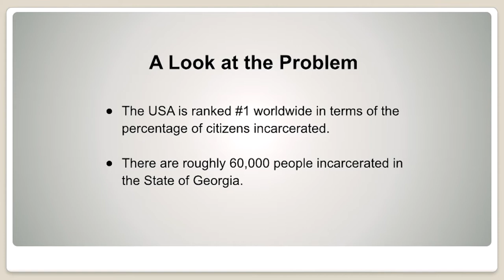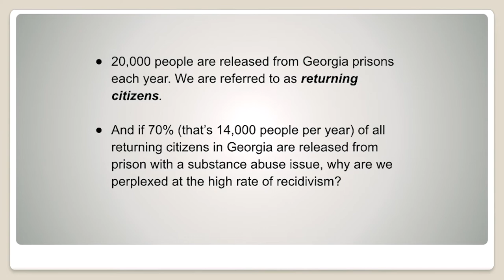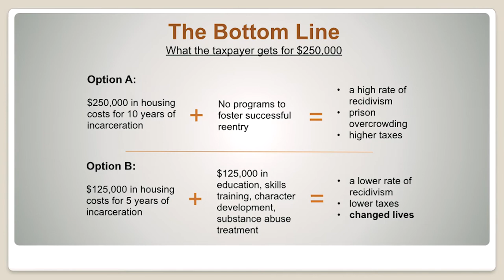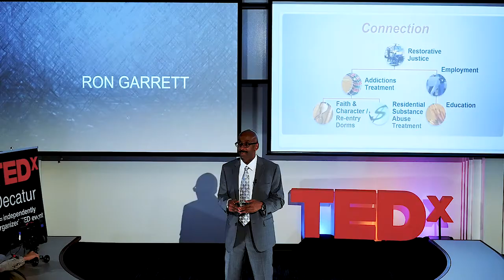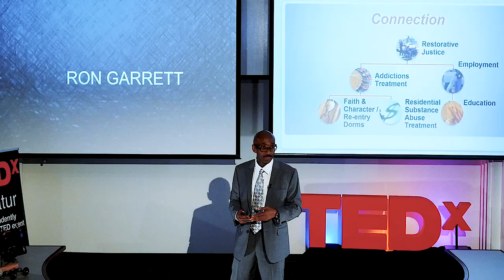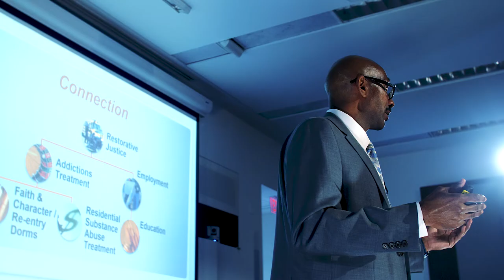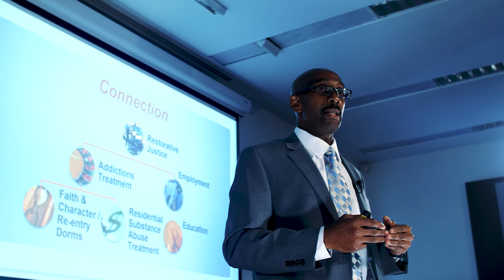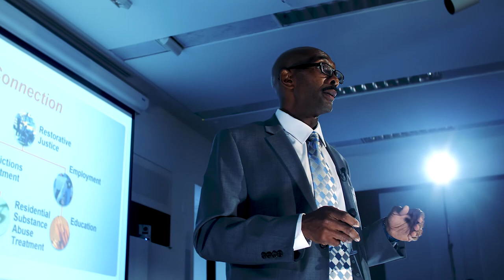Permission to Dream Again: The Impact of Addiction on Mass Incarceration | Ron Garrett | TEDxDecatur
As he nears the end of a 20-year prison sentence, Dr. Garrett argues in this talk that we must reverse the criminalization of addiction and seek more effective ways for treating affected individuals. He says that mass incarceration is a symptom of addiction. Addicts, in an effort to support their addiction, commit crimes. In fact, seventy-five percent of all incarcerated individuals have substance-abuse issues. If there is a systemic shift which focuses on treatment, alternative sentences, character education, and rehabilitation rather than simply punishment, there will be a tremendous reduction in recidivism, which will greatly reduce the epidemic proportions of mass incarceration. Dr. Ronald D. Garrett is the Business Development Coordinator for Knewskill, a company dedicated to developing learners into adaptable, collaborative, problem solvers with the entrepreneurial drive to perform and evolve at the speed of work. In 2017, Garrett, along with a core leadership team, designed, and implemented the Katie J. Wright re-entry dorm program at Phillips State Prison. This program focuses on equipping men with the soft skills necessary to be successful upon reintegration into society.
During his incarceration, Garrett earned a BA in Theology (2003), Master of Ministry (2009), and a Doctor of Ministry (2012). On September 4, 2018, he will be released from Augusta Transitional Center after completing a twenty-year prison sentence. Garrett’s vision for the future is to plant a Purpose Driven Church, specifically to meet the needs of returning citizens and their families. This talk was given at a TEDx event using the TED conference format but independently organized by a local community.